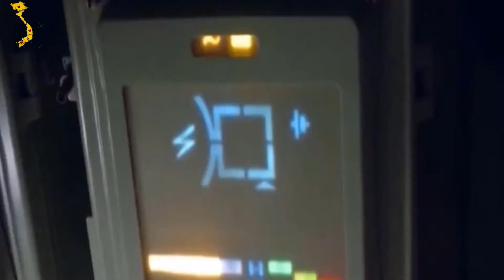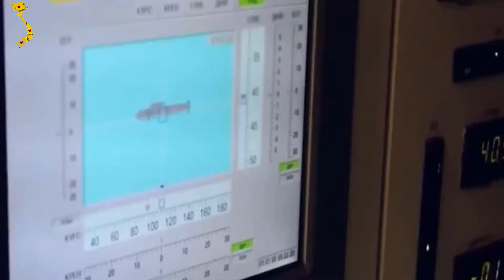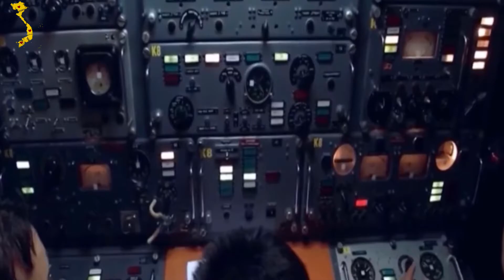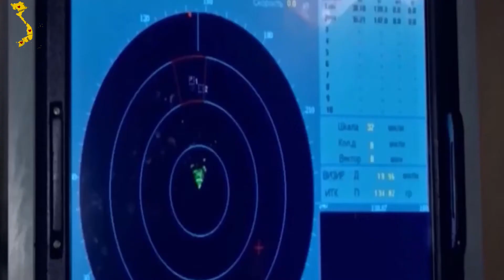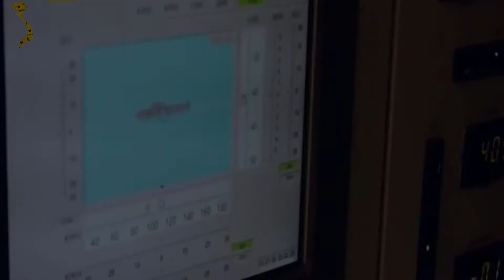Mưu trí, dũng cảm và khôn khéo | Hải quân Việt Nam bắt sống 48 thuyền viên TQ trên 2 tàu ch.iến.